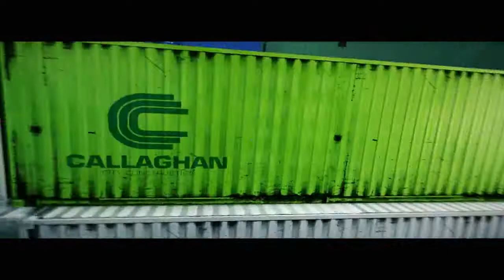Mirror's Edge Playthrough - Part 27 - by Cady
Welcome to the twentyseventh part of my Mirror's Edge playthrough. The main event of this video is that I finish my fight with the PK runner and find out that it's Celeste. Later on I fight other PK runners while I'm trying to get away from them.